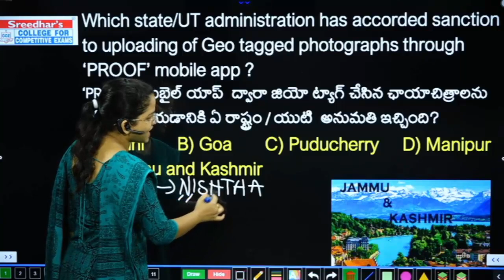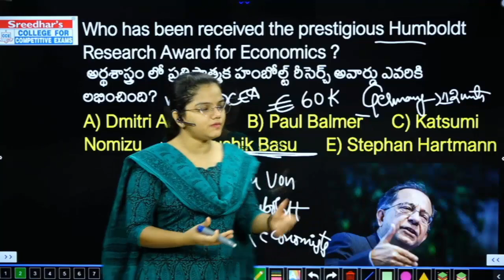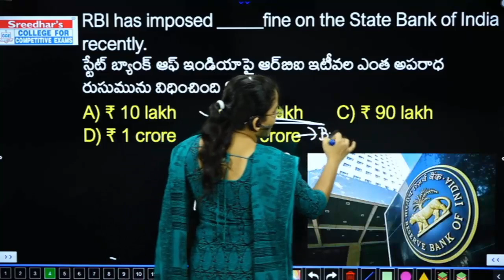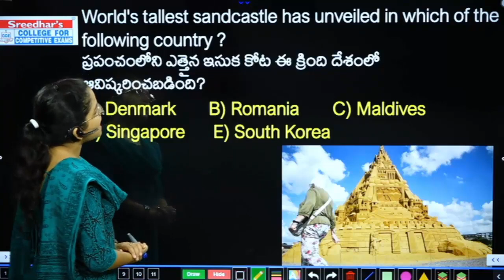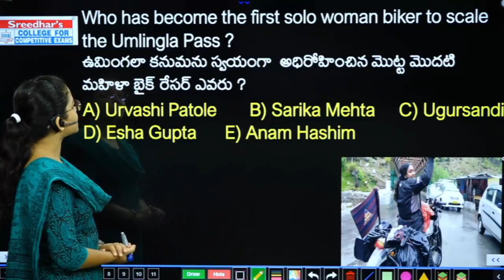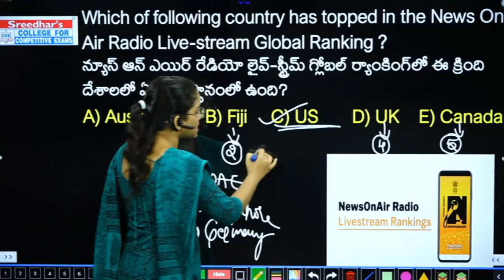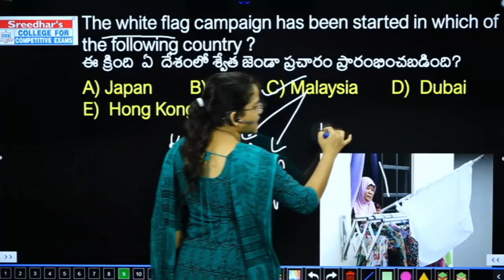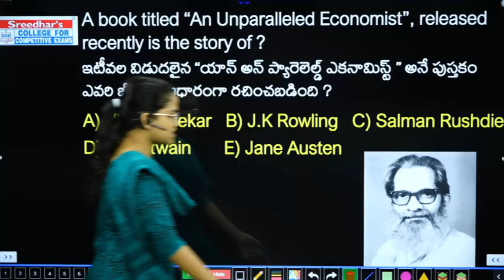Daily Current Affairs in Telugu | 8th JULY 2021 Daily CA | Today Important Current Affairs in Telugu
Daily Current Affairs in Telugu | 8th JULY 2021 Today Important and Latest Current Affairs in Telugu with MCQ's